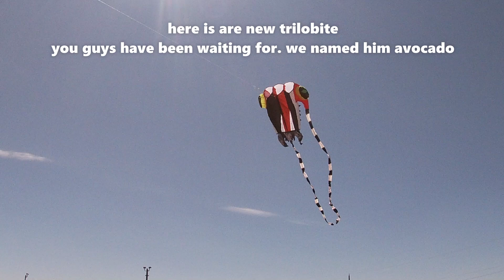crazy kite day PT 3. 30 subs special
this is unbelievable I'm so happy we just hit 30 subscribers

link to buy trilobite
link to buy whale